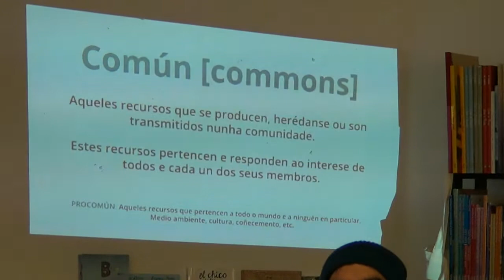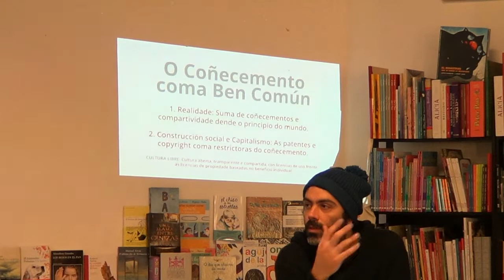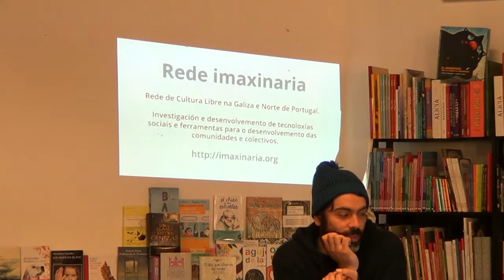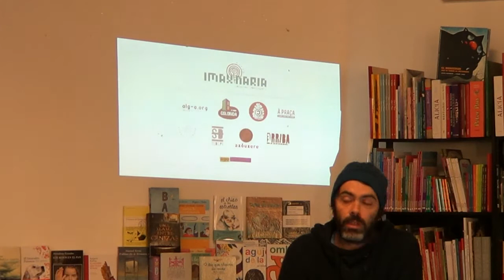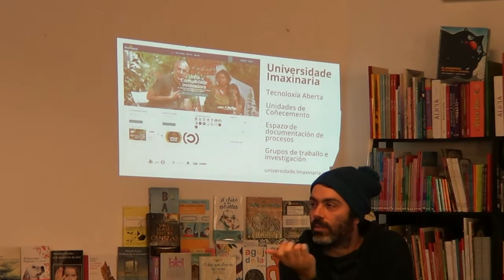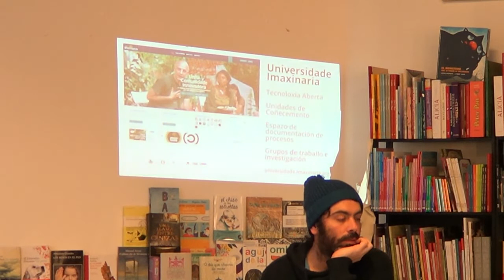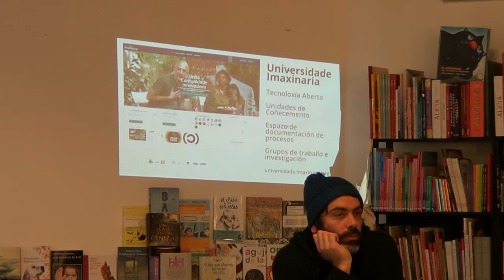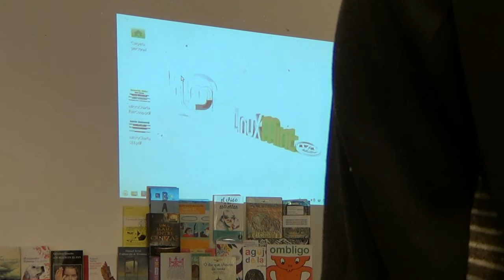Mitigación del cambio climático.